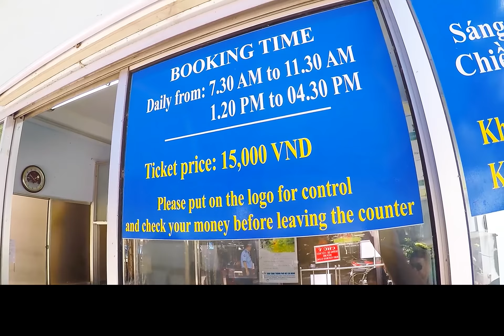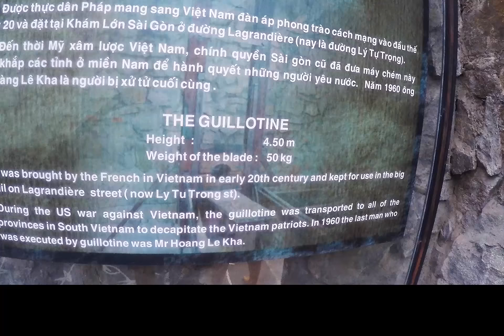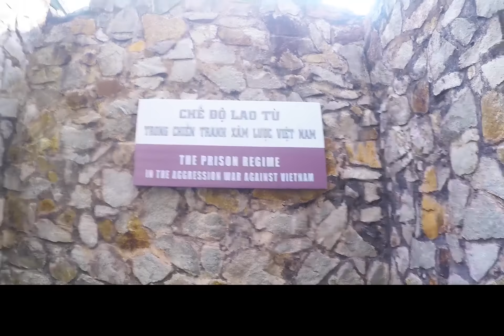Vietnam: War Renemants Museum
Part Three: After seeing the tunnels on the same day, Anna and I went over to a memorial see what we could learn from Vietnam’s perspective of the Vietnam War.

This is the Chronicles of The Deaf Wanderer going through Vietnam.

What are the most valuable experiences that a traveler can get in Vietnam? What could Vietnam teach all of us about their country? What did America leave out about Vietnam in its education?  What is it really like traveling through a communist country?   What does the natural and magical marvels of Vietnam look like? What are the crazy adventures that are so captivating for the traveler?

These are the questions that Chris Haulmark is trying to answer with these videos.

This vlog and the future vlogs will be hardcoded with subtitles for everyone who is not fluent in sign language.

PREFER TO SEE MY FACEBOOK PAGE?

and LIKE the page if you want to be notified of the future new posts!

Chris Haulmark has been a world traveler since March, 2015 and have already seen at least 27 countries to the date of this vlog.  He has created video clips since the beginning and is just emerging as a new social media force to expose the perspective, that he sees through his Deaf eyes, to the public.  He hopes to inspire the future Deaf travelers to see the wonderful and exciting world outside of their home countries. He also hopes to prove that a Deaf traveler can be as independent as any other travelers.  His videos are to show everyone how it's possible.  All content, being posted here, are created and owned by Chris Haulmark unless otherwise stated in the content or the attached description.  Visit The Deaf Wanderer Facebook page to see much more older and archived videos and other content.